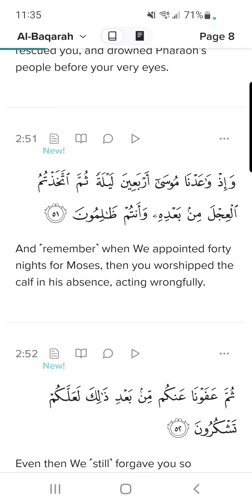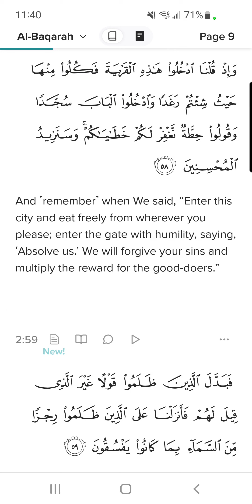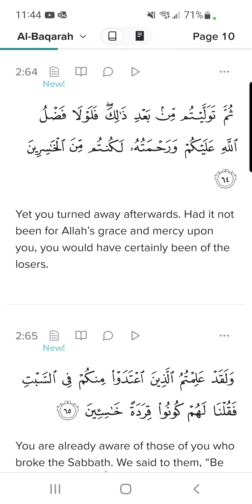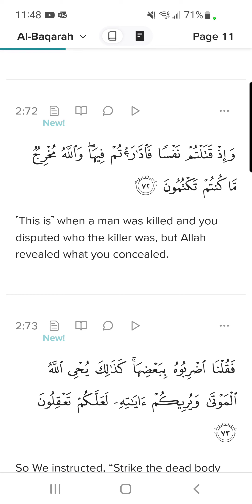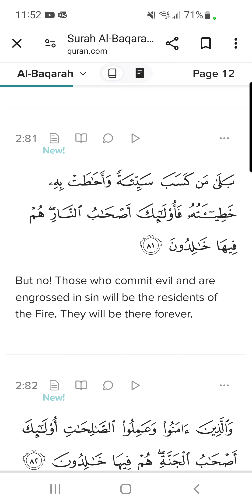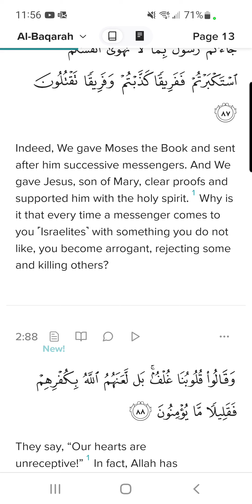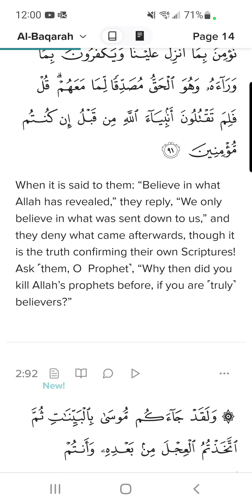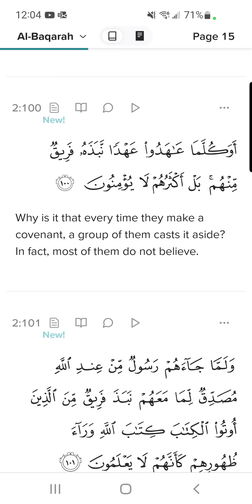Unbeliever reading Quran 2:50 through 2:100